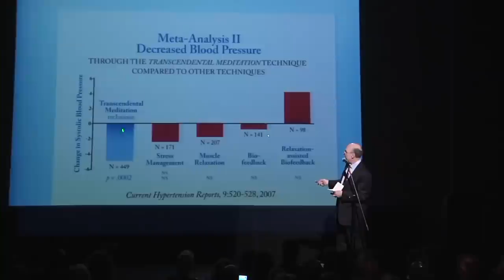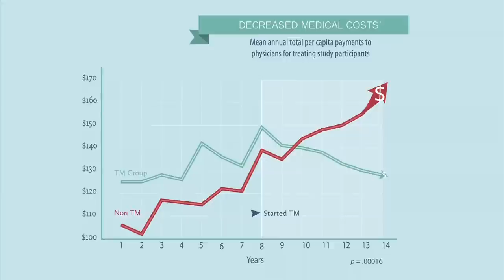Norman Rosenthal How Meditation Can Help Your Business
Watch the video where Dr. Oz, Oprah, top doctors, senior Goldman Sachs executives, real estate tycoons, and the most successful wall street trader in the world explain why they made TM a part of their daily work routine.